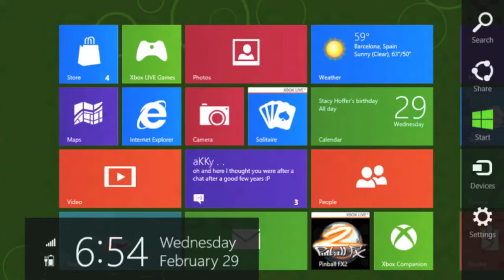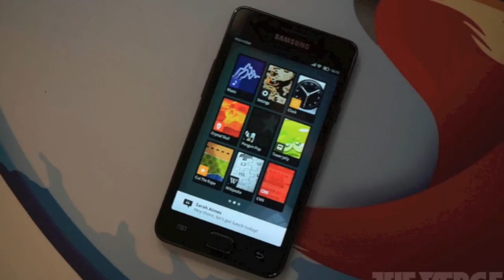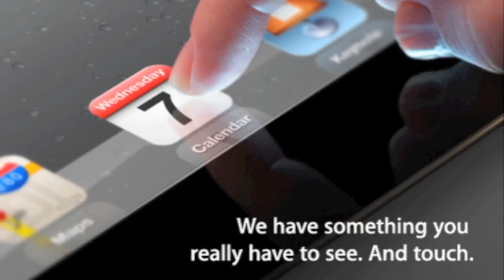Recap:Bytes - Mobile World Congress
Just a simple recap of what was at MWC. Nothing funny about it.